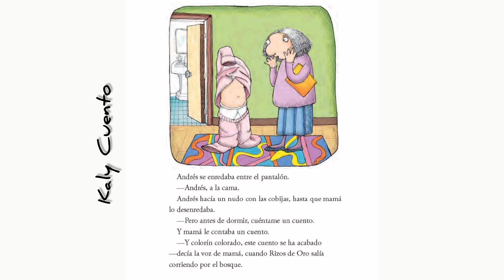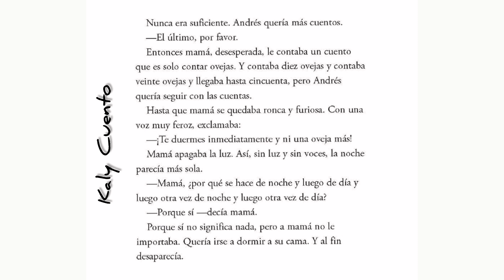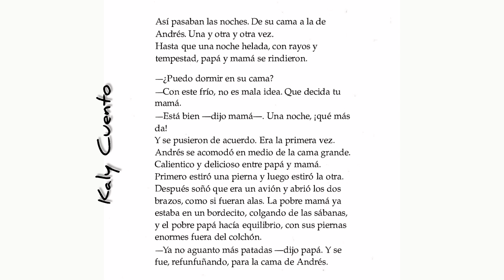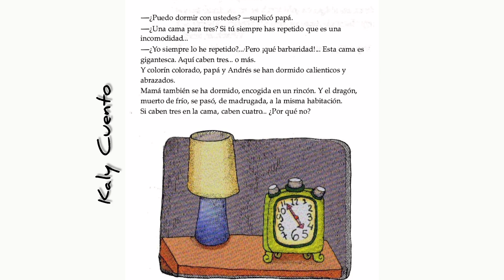"Una cama para tres" Autor: Yolanda Reyes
"Una cama para tres"
Autor:  Yolanda Reyes